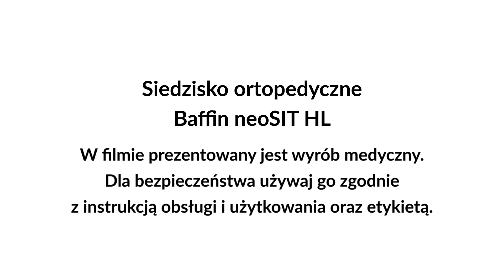Baffin neoSIT HL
Baffin neoSIT HL jest siedziskiem ortopedycznym dla dzieci stabilizującym plecy i głowę. Przeznaczony jest do pozycjonowania pacjenta w pozycji siedzącej i pozycjach pośrednich (TILT od 0° do 20°). Produkowany jest w trzech rozmiarach S, M, L. Zbudowany jest ze stabilnej ramy jezdnej HL21 z regulacją wysokości, kół (wielkość kół do wyboru), siedziska, tapicerki, pasów stabilizujących miednicę, podłokietników, kamizelki, pelot piersiowych, pelot biodrowych, pelot przykolanowych wraz z pasami odwodzącymi, rączki do prowadzenia, podnóżka wraz z pasami do stóp. Ruch platformy wspomagany jest sprężyną gazową. Całość pokryta jest tapicerką, którą można zdejmować do prania
Producent i reklamodawca: LIW Care Technology Sp. z o.o.